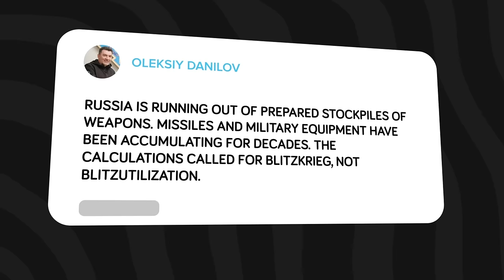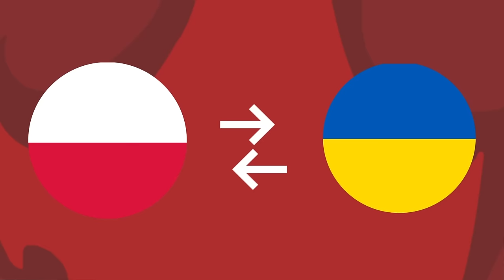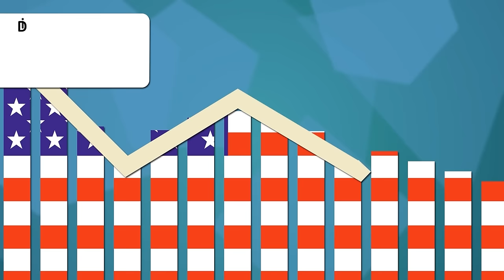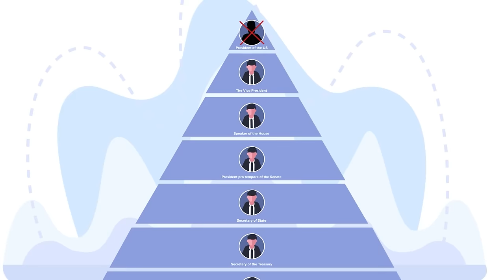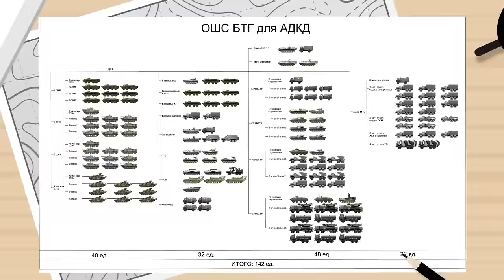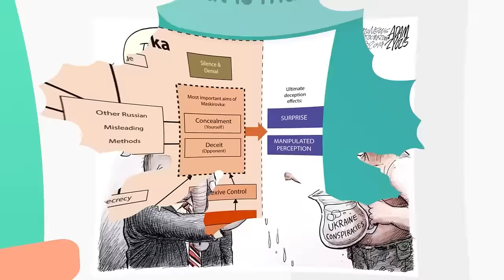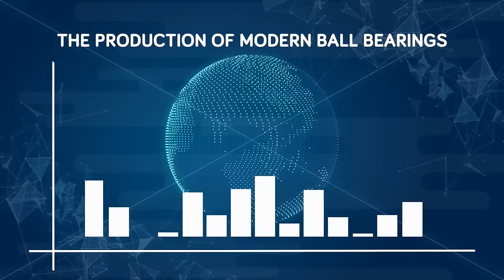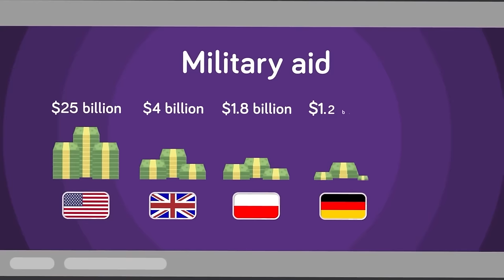Why Russia is Begging for Its Weapons Back and Other Analyses of Russia's Military (COMPILATION)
00:00:00 Why Russia is Begging for Its Weapons Back
20:14 If Russia Went to War with USA (Day by Day)
48:48 Why Poland is Preparing for Full Scale War Against Russia
58:59 Russia vs United States (USA) - Military / Army Comparison
01:18:31 Russia's Nuke Targets
1:44:38 How War in Ukraine Proves US Military Would DOMINATE Russian Military
02:08:53 What Would Happen If Russia and NATO Went to War (Day by Day)
02:22:00 The Dumb Reason Russia Is Losing The War
02:32:55 Why Russia is Still Running Out of Tanks
02:47:54 Wagner Group is Becoming a BIG Problem for Russia
03:04:41 Why Putin Has a Huge Weapons Problem